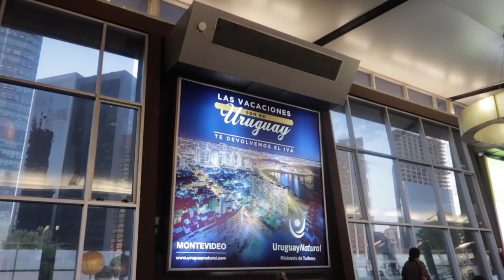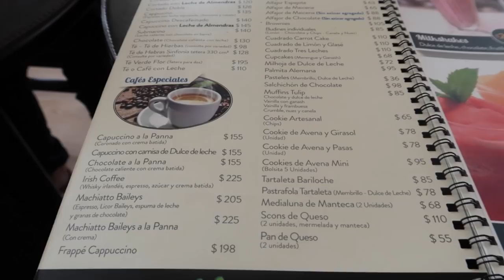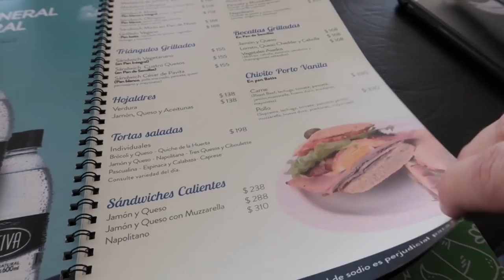Lo PRIMERO que COMÍ en URUGUAY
Hoy te muestro donde nos quedaremos en Uruguay, visitamos un restaurante y encontramos nuevos amigos en el Airbnb 😍  ¿me acompañas?

DINERO GRATI$$$$$$:
1- Este cupón es por $595 de descuento en tu próximo viaje :)

2- $1000 EN RAPPI: ¡Usa mi código de cupón: ben !

3- ¿Tienes hambre? Obtén $40.00 de descuento en tu primer pedido con Uber Eats con mi código: eats-xfeoi.

5- Quiero regalarte $30 de descuento en cada uno de tus primeros 3 viajes Uber. Para aceptar, usa el código xfeoi y regístrate.Detalles